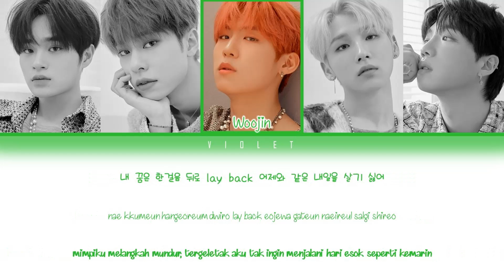AB6IX (에이비식스) - BREATHE (Color Coded Lyric) [INDOSUB]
Artist : AB6IX
Album : 'B:COMPLETE'
Title : BREATHE
Released : May 22, 2019
Label: Brand New Music Entertaiment